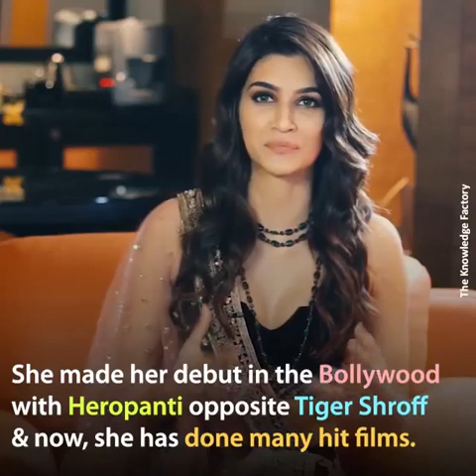Bollywood Actress And Their Height